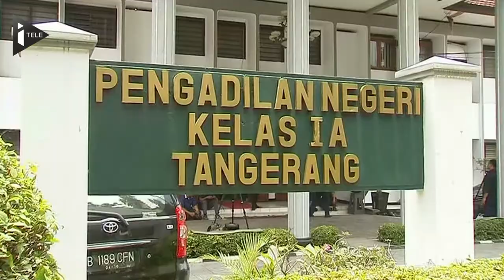Une lueur d'espoir pour Serge Atlaoui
La Cour administrative de Jakarta a reporté jeudi au 13 mai l'examen du recours du Français Serge Atlaoui, condamné à la peine de mort pour trafic de drogue en Indonésie. Une procédure qui pourrait retarder son exécution un certain temps.